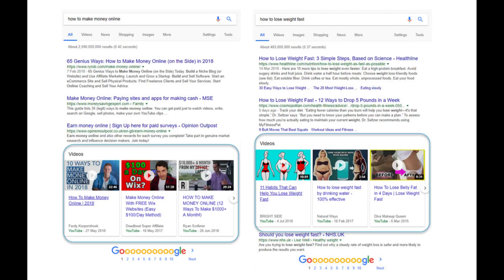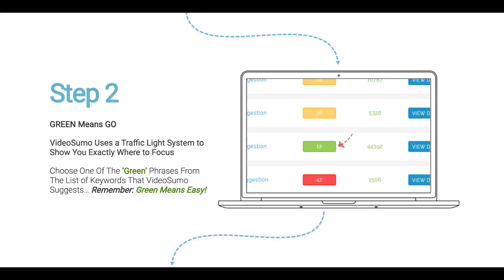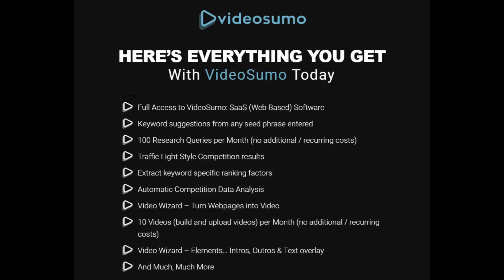Zero Cost Traffic – Business Model - VideoSumo Review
Get VideoSumo -